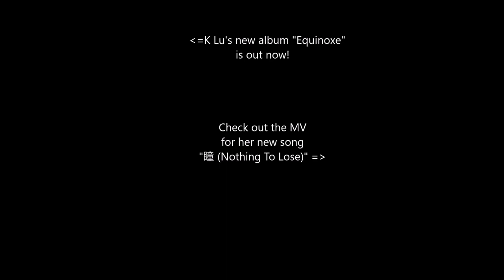陸柯燃 | Lu Keran - I'm Ready (Edit)